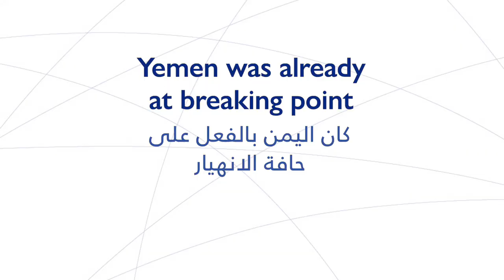IOM 2020 Yemen Appeal - نداء عام 2020 من المنظمة الدولية للهجرة في اليمن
The COVID-19 pandemic has worsened the already dire situation in Yemen for vulnerable communities like internally displaced people and migrants. IOM has launched an appeal for USD 155 million to support over 5.3 million people by the end of 2020.